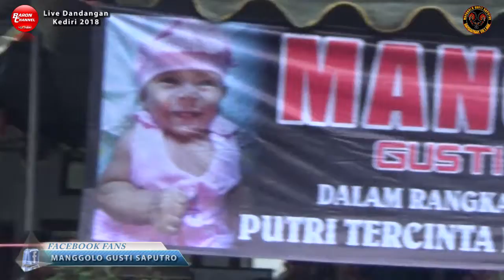Rampokan Singo Barong Galak MANGGOLO GUSTI SAPUTRO Live Dandangan Kota Kediri 2018